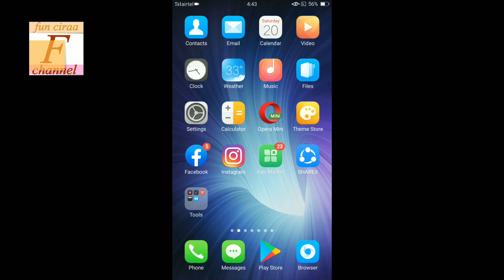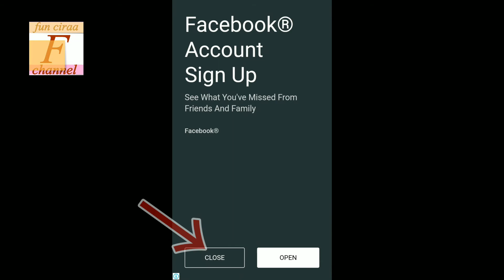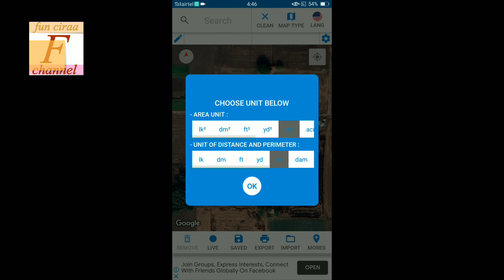Mobile se jmeen kaise nape ! Fun ciraa channel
Aaj ki video mein aapko area calculator app ke bare me btane wala hu jisse aap ghar baithe mobile se jmeen naap sakte hai to sikhne ke liye video jroor dekhe